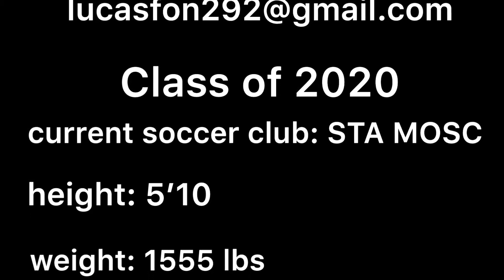College Recruiting Video - Lucas Fonseca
Belleville High School
class of 2020
STA MOSC
Center Mid, Center back, Full back

Special thanks to Dan Kielur for letting me use his beat in my video
@dankielur on Instagram